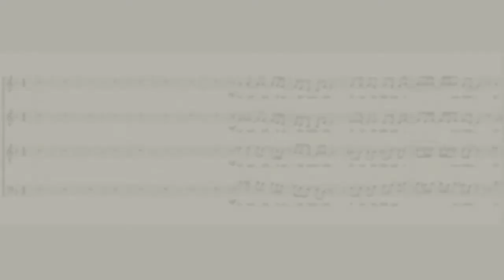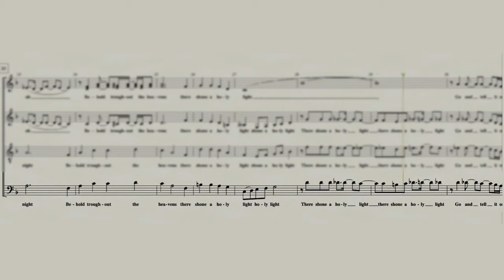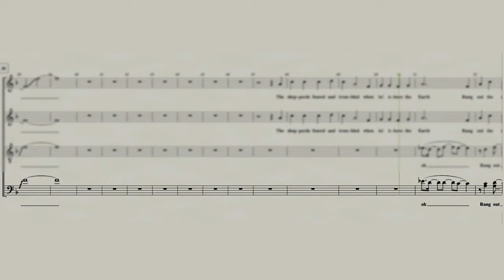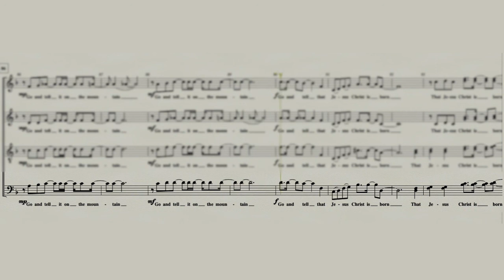Academia da Voz | Go Tell It On The Mountain | Kit de Voz: Baixo